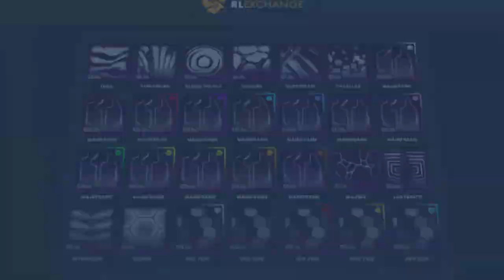ROCKET LEAGUE ITEM SHOP - *NEW* Black Demon Disc Limited Wheels - 28.10.21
This is a video showcasing the rocket league item shop on the 28th of October